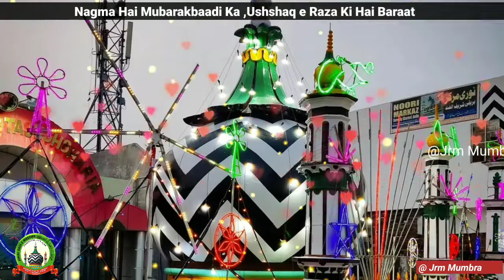103th URS E QADRI RAZAVI || JAMAT RAZA E MUSTAFA || HUZUR QAA'ID E MILLAT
_*Jamat Raza e Mustafa* Branch *Mumbra* (Mumbai) Ki Jaanib Se Sabhi Ko_```103th Urs e Sayyadi A'ala Hazrat``` *IMAM AHMAD RAZA KHAN QADRI* ````Radiallahu Ta'ala Anhu Ki Purkhulus  Mubarakbad```